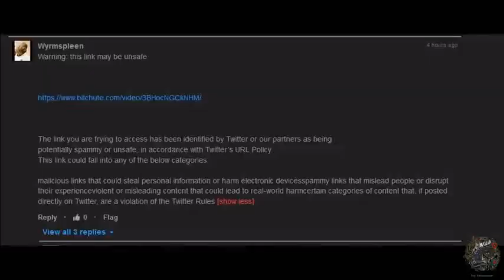Max Igan, A Quantifiable Fraud & Crime Against Humanity, edit of 30 Sep 2020